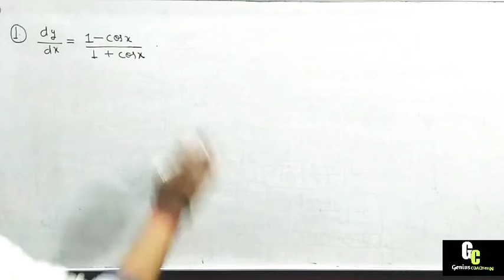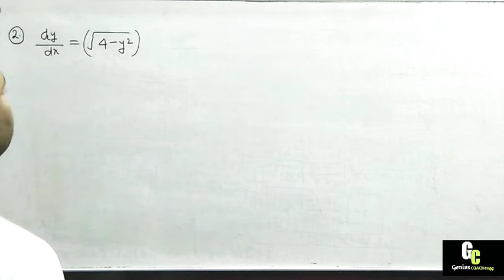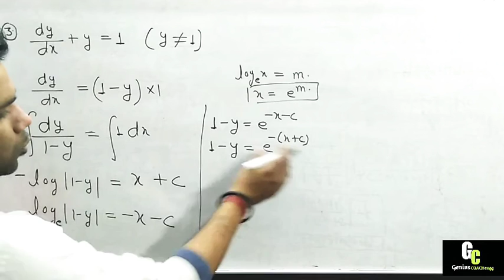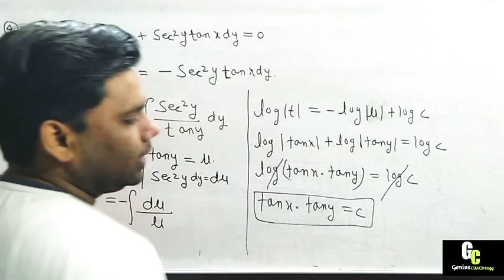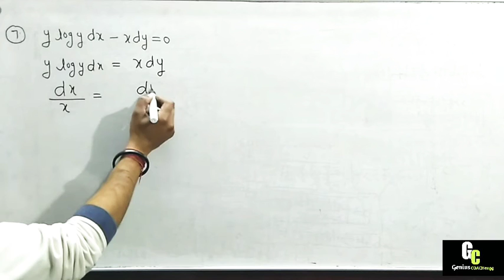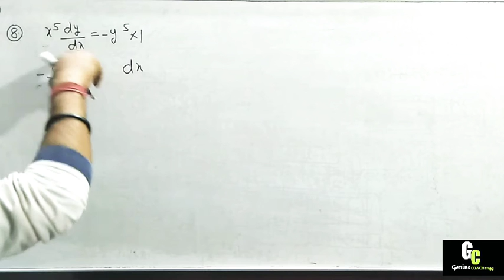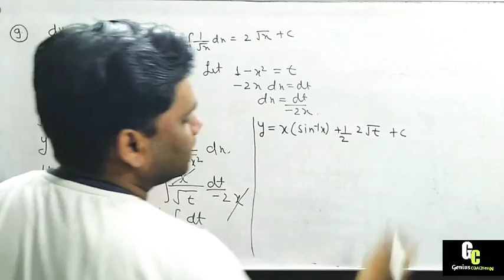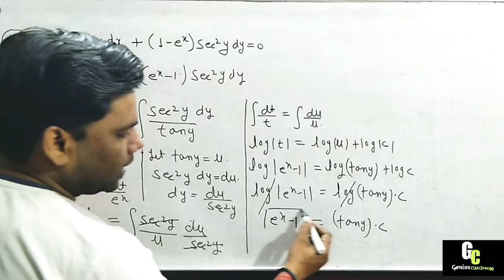Ex 9.4 (Q1 to Q10) Chapter 9 Differential Equations Class 12 Maths NCERT | Ravi Sir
Ex9.4 (Q1 to Q10) Chapter 9 Differential Equations Class 12 Maths NCERT | Ravi Sir |

exercise 9.4 class 12 ncert maths,
exercise 9.4 of class 12,
ex 9.4 class 12 priya thapar,
class 12 physics chapter 9 exercise 9.4,
exercise 9.4 class 12 solutions,
exercise 9.4 class 12th elements,
exercise 9.4 class 12 teachoo,

 In this vedio I have explained the Exercise 9.4 of Q1,Q2,Q3,Q4,Q5,Q6,Q6,Q8,Q9,Q10 in very easy way.

An interesting maths by Ravi Sir 😊

                        Chapter 2
              "Inverse Trigonometry"

                           Chapter 3
                         "MATRICES"

                         Chapter 5
          "Continuity & Differentiability"

                           "Chapter 9"
                    Differential Equations